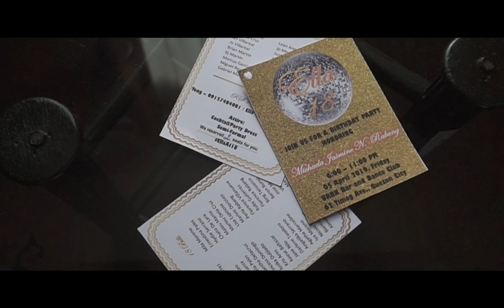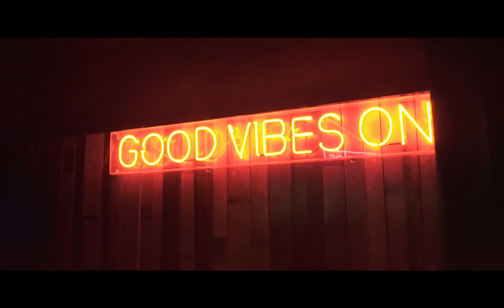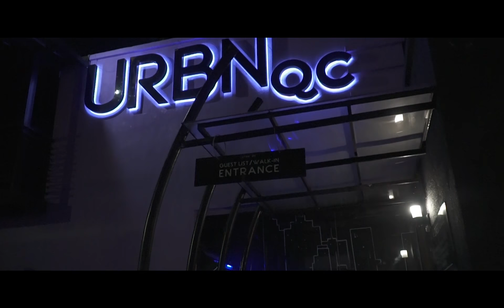Ella 18th Bday